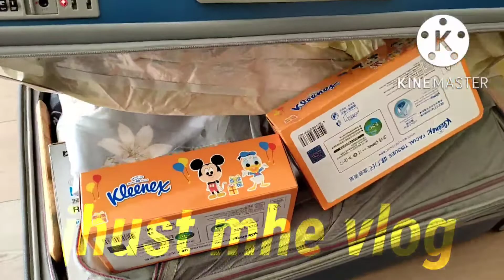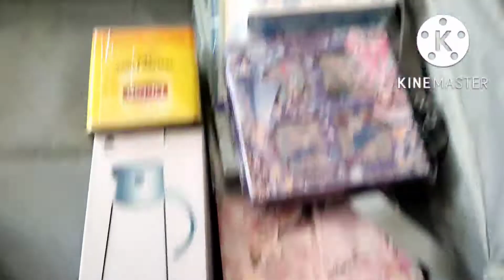Yung akala ko I packed my things and ready to go pero Its jhust a dream lang pala ||jhustmhevlog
Hi
I made this video to let my friends to know its just a prank ,akala kasi nila uuwi ako but its just that I put all the stuff thats for my boss...hehhe and i jhust took a photo of the suit case..